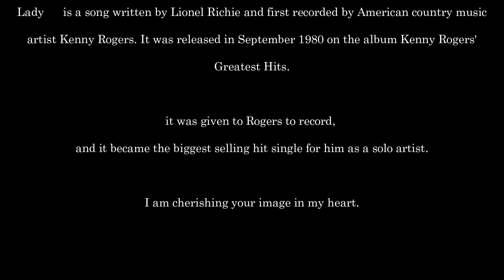Lady Kenny Rogers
1980  album Kenny Rogers' Greatest Hits